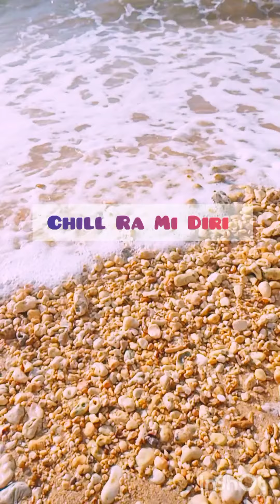Summer 2021 at MAAYO San Remigio